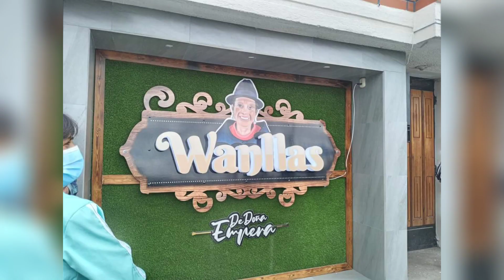DOÑA EMPERA COSECHANDO PAPAS PARA LAS WANLLAS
INFÓRMATE MIJIN!!

En el siguiente video veremos a doña empera cavando papas para llevar a las wanllas y preparar sus platillos con productos recien cosechados, de la mata a la olla.